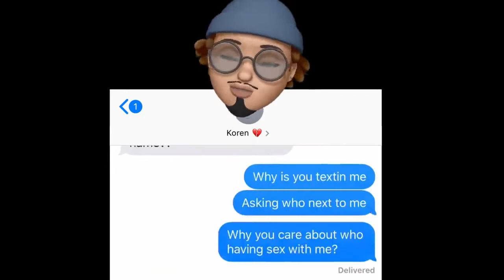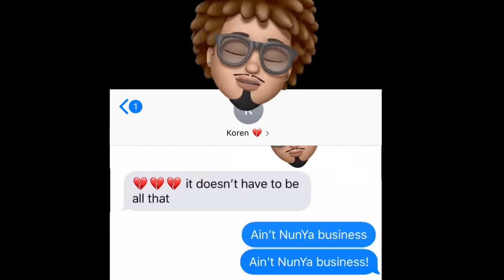August Alsina Nunya Official Lyric Video New 2019